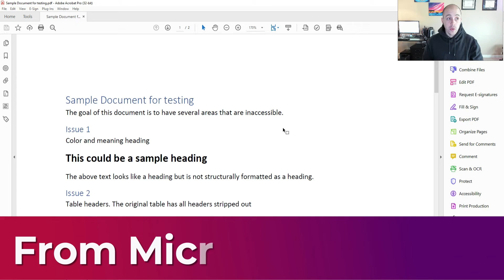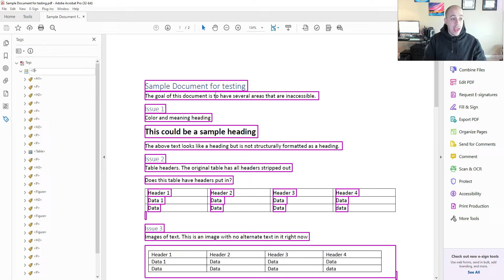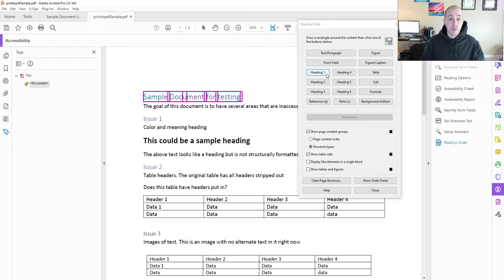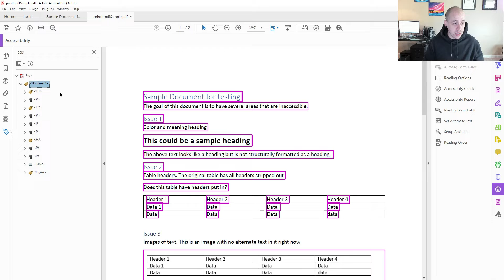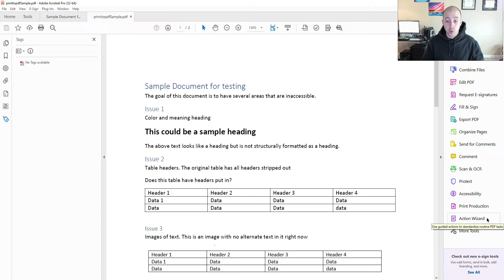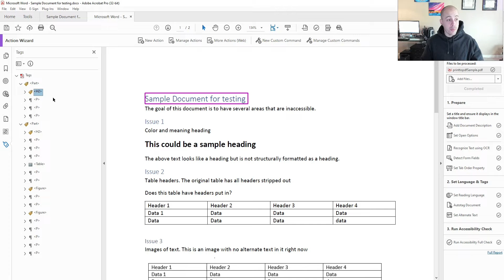How to tag a PDF | Adobe Acrobat Pro DC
This video will provide users a few different options for tagging a PDF. It includes auto-tagging, the action wizard, and the reading order tool.

00:00 Introduction
00:46 - Tagging a document that came from MS Word
01:16 - Manually Updating Tags
02:02 - Using the Reading Order Tool
03:45 - The Action Wizard
04:55 - Reviewing the Tags panel
05:20 - Auto-tagging

Want more help? Check out The Accessibility Guy's full suite of Accessibility services